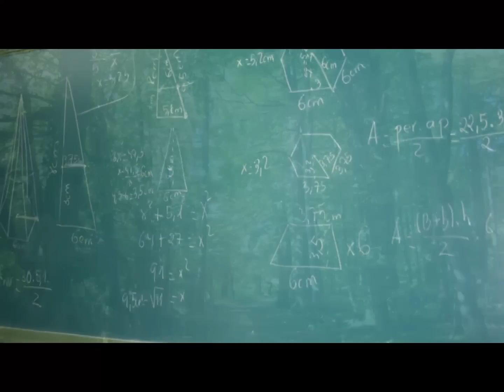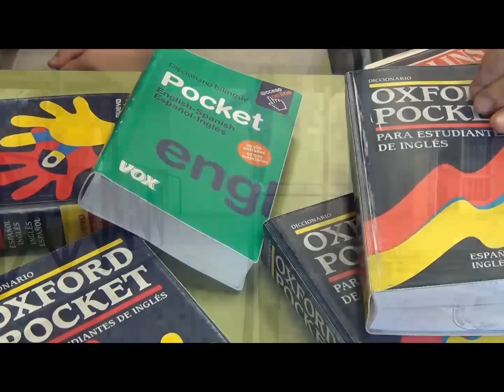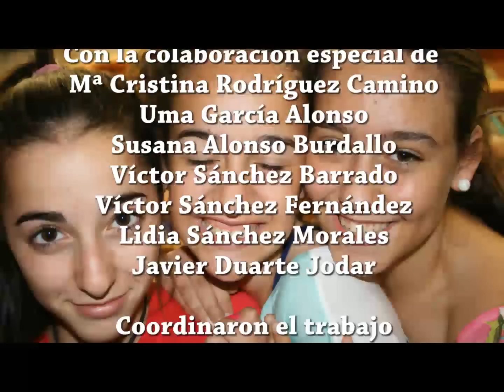A MIS PROFESORES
Trabajo realizado por los alumnos de 1º. 2º ESO A y B del IES Pérez Comendador. Un homenaje a todos los profesores, que en la época en la que viven, se lo merecen. Coordinaron el trabajo Cristina Santos Blázquez y José Luis Muñoz Bejarano